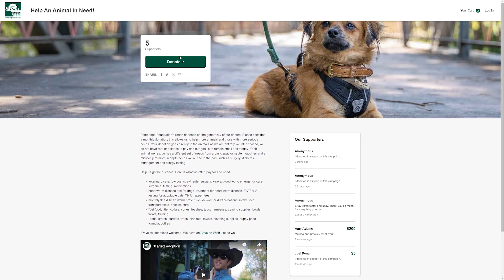Who we are and what we do to help animals!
Footbridge Foundation founder Wendy Black talks about the organization.